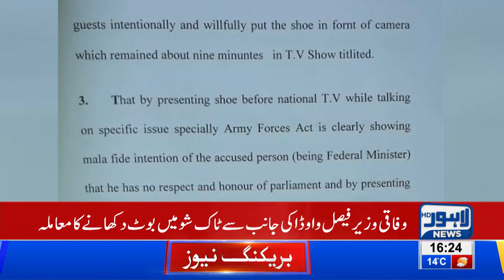When Faisal Vawda Brought Boot in Talk Show | Lahore News HD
Faisal Vawda Brought Boot in Talk Show | Lahore News HD